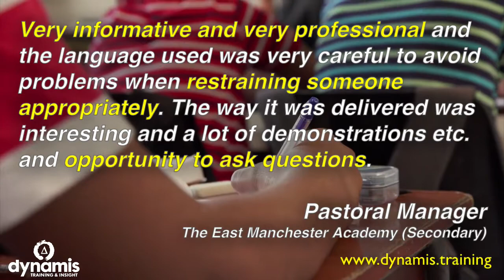Dynamis Feedback from Secondary Schools about our Positive Handling course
Your staff will explore and develop an understanding of:

✔ Health and Safety provisions for managing safety in the school workplace (Duty of Care).

✔ Department of Education Guidance on “The use of Reasonable Force with pupils” for Positive Handling

✔ Definitions of Powers from Education & Inspection Act Section 93 for the use of restraint and Positive Handling

✔ Communications De-Escalation Principles for Common Positive Handling Scenarios in Schools.

✔ Practical risk-reduction to protect and safeguard school staff and their pupils during Positive Handling

✔ Importance of Positive Behaviour Support plans and Positive Handling Plans for pupils

✔ The risks inherent in Restraint/Positive Handling interventions and how to reduce or avoid them.

✔ Positive Handling Control, Escort and Restraint Techniques for Non-Harmful Control of Children and Young People

One Full Day:   9.30am to 3.30pm on a day when you can release your team…

This option gives your staff the most practice time and question/answer time with the trainers.  Assimilation of the material and retention of the physical skills is optimal with this duration.  Schools will usually choose this option if they have a well-identified need for training in physical interventions with particular high-risk children. For dedicated SEN, Learning Disability or EBD settings we also have a 2-day option which is recommended for higher-risk care environments.

Personal Safety, Conflict Management and Physical Restraint Training and Advice from Sector Experts at Dynamis and Director of Training Gerard O'Dea.